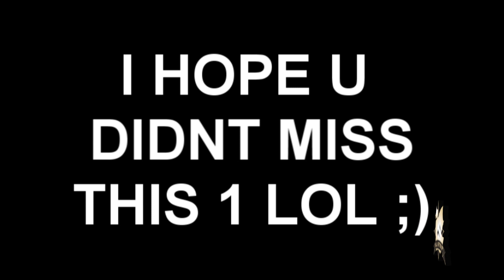DJ KHALED ALBUM RELEASE PARTY PREVIEW @ CLUB QUEST - SIRE LEE - GILLIE DA KID - MEEK MILLZ - TPAIN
THIS IS JUST A "PREVIEW" OF THE DJ KHALED ALBUM RELEASE PARTY @ CLUB QUEST IN WILMINGTON DELAWARE FEATURING LIVE PERFORMANCES BY SIRE LEE GILLIE DA KID MEEK MILLZ DJ KHALED TPAIN DJ DOC B AND COSMIC STRICKTLY SKILLS KEV